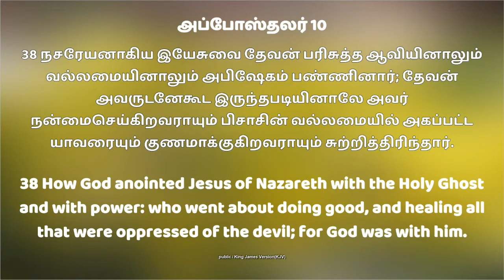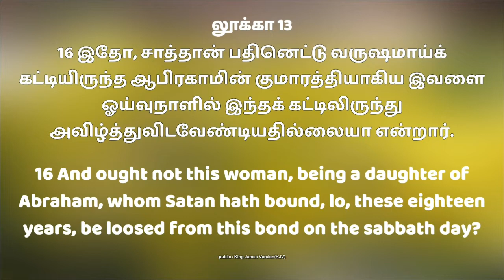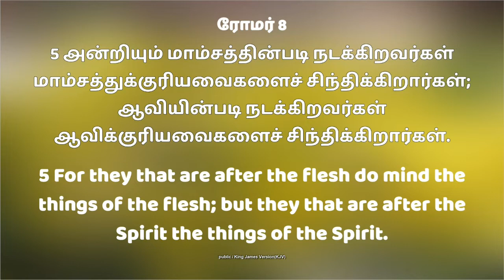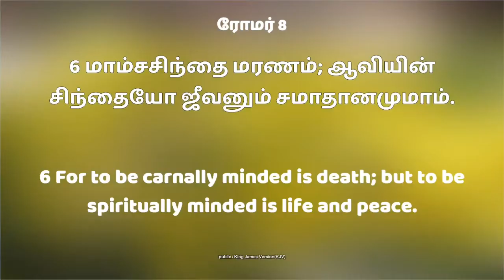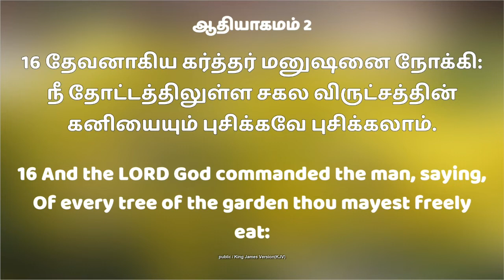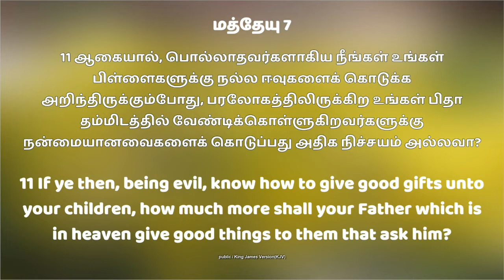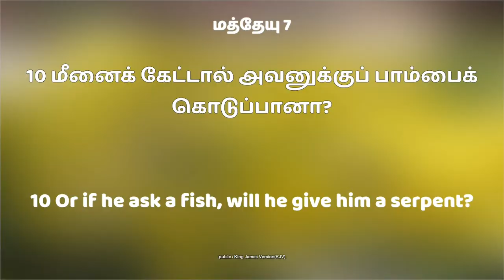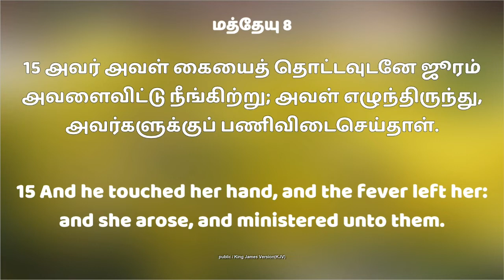கர்த்தர் நல்லவராகவே இருக்கிறார்| பாகம் 6 | D Hagin John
தமிழகமெங்கும் ஒவ்வொரு வாரமும் ஒளிபரப்பாகும் நமது தொலைக்காட்சி நேரம்

TCCL cable
channel No.734-- CROSS TV
 செவ்வாய் இரவு 7.30 pm
channel No.731 -- மகிமை TV
 வியாழன் இரவு 8.30 pm
channel No.730 -- JEYAM TV
 வெள்ளி இரவு   8.00 pm